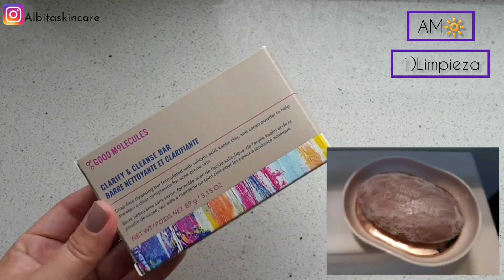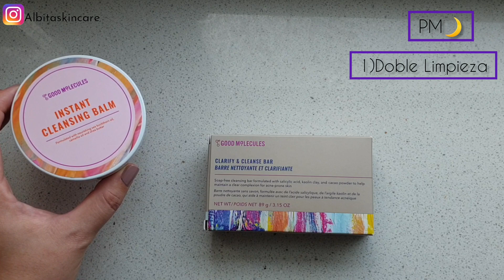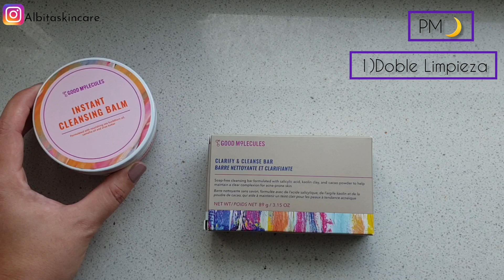THE ORDINARY|COMBINACIÓN NIACINAMIDE 10%+Zinc 1% + MARINE HYALURONICS EN LA MISMA RUTINA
Mi instagram 👇
💜 Albitaskincare

Productos mencionados⤵️
Good Molecules instant Cleansing Balm
Good Molecules clarify and cleanser bar
Hylamide pore flush
The ordinary caffeine solution
The ordinary Marine Hyaluronics